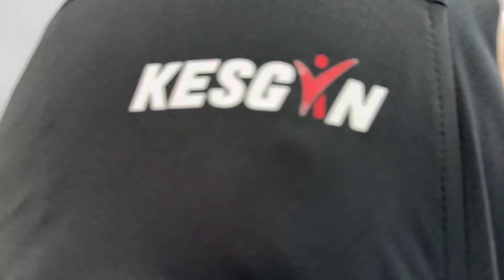6. Poomsae Taegeuk Yuk-Jang